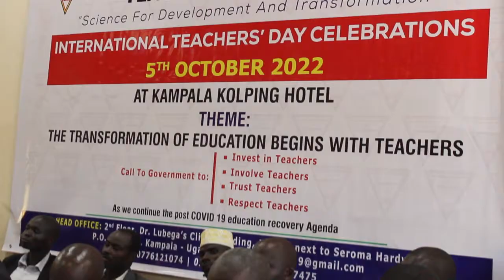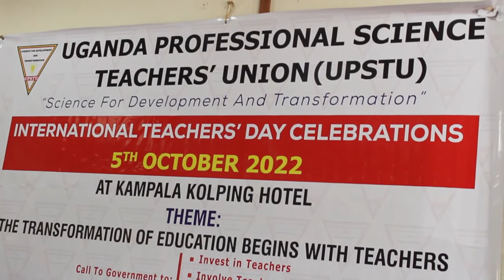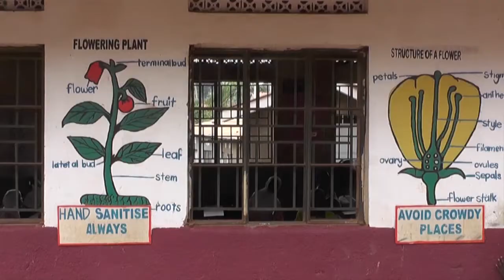OKUTUMBULA EBY'ENJIGIIRIZA MU GGWANGA